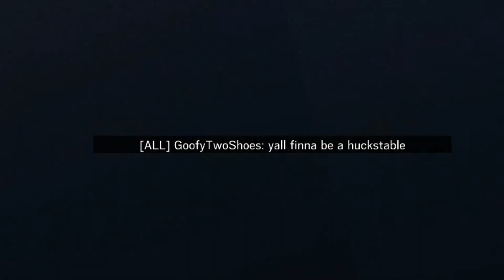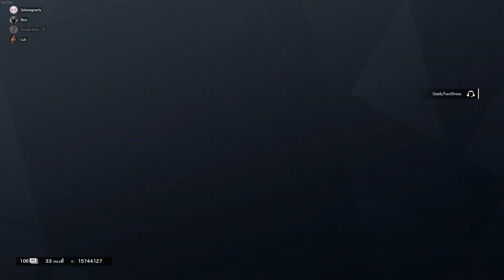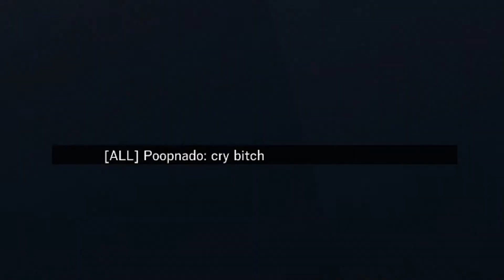COULD YOU BEAT 800 BASS IN A FIGHT - Rainbow Six Siege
I still don't understand how they think they could beat 800 Bass in a fight but whatever

Outro by Liam Aga: @liam.aga on Instagram

More swag videos coming soon *devil moji*